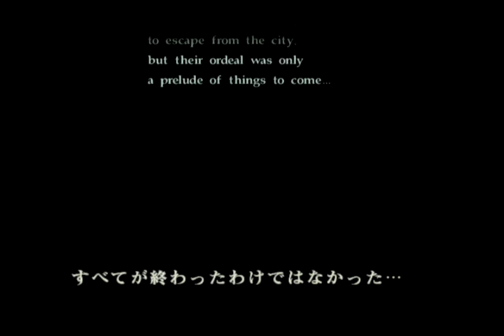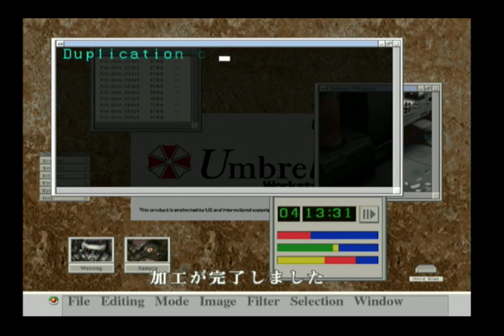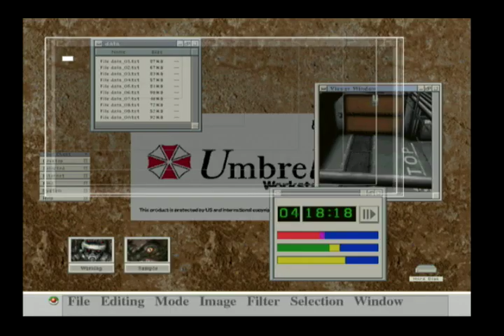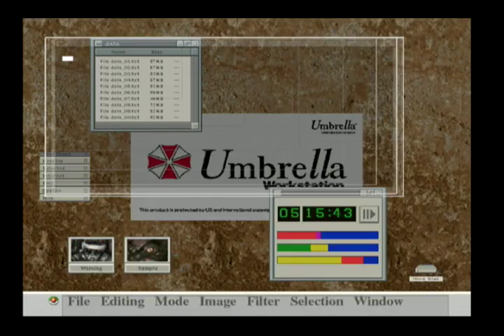Resident Evil: Code Veronica X - Story Playthrough - Part 1